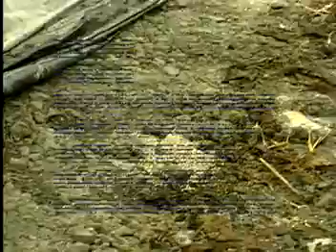為我們的土地量身減肥 合理化施肥 茄子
茄子又稱紅皮菜，原產地為東南亞及印度，約在唐朝時由大陸南方傳入台灣，西洋人稱茄子為「蛋株」，適應性強，性喜溫暖濕潤的氣候，故台灣整年都可生產，為夏秋季的重要蔬菜，主要栽培在台灣的中部及南部地區，營養成分高，還有豐富蛋白質，礦物質及維生素。由於茄子的生育期很長，是一種可以連續採收的蔬菜，以地力中等的土壤為例，茄子在田間栽培管理上，因於整地作前畦前，施入有機質肥料，及化學肥料當基肥，推薦用量為：有機質肥料10公噸/公頃。